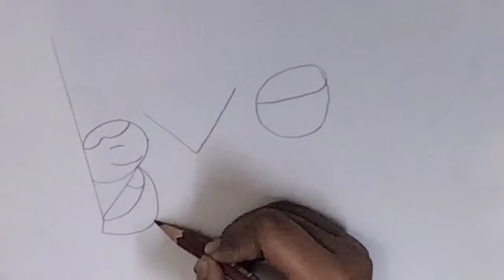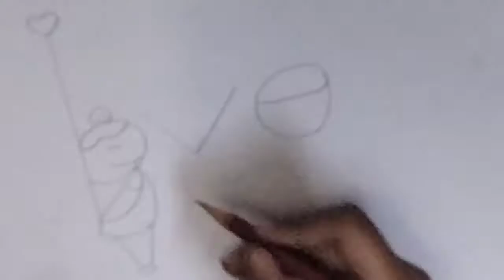How to draw drawing with word love drawing for perpose day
Is video ke andar apko love se drawing banakar dikane balahu